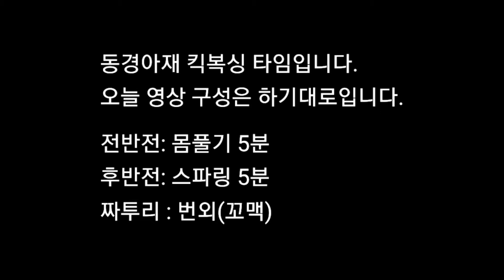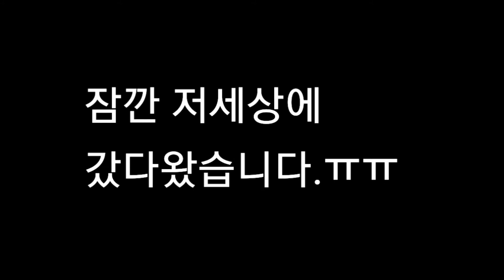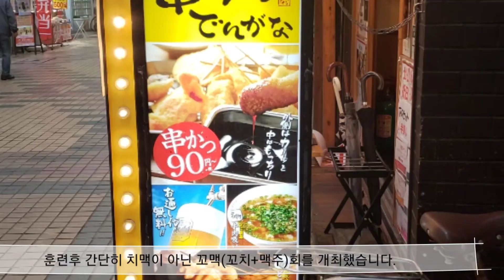정말 살살친거 맞어?!눈빛이 너무 무서운데.. なぐられて気持ちいい？！킥복싱 동경아재(TKAJ)-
일주일에 한번 3초정도 저세상을 갔다가 돌아오는 동경아재입니다.
지난주엔 모리타상이 저세상으로 저를 보내더니
이번엔 몬스터 전상이 저를 잠시 저세상으로 보내주네요.
그런데...그런데요...맞는것이 아프고 싫지만 두렵지는 않습니다.
때리는 쾌감...맞는 쾌감...?
저도 조금 성장한 것일까요? ㅎㅎ

킥복싱 동호회 ... 코X나 때문에 운동이외의 친목도모활동을 1년이상 못했습니다만
오늘 1년만에 치맥모임을 실시했습니다.
엄밀히 말하자면 꼬치랑 맥주이므로 꼬맥이 맞겠네요 ㅎ

초중고 시절의 학우
군대의 전우
회사다닐때의 사우
킥복싱은. 음. 킥우?
하여튼 이 원초적이고 원시적으로 보이는 운동을 하며
때리고 맞으며 우의를 돈독히 하고 있습니다.

key word :  동경아재(TKAJ)오십살 킥복싱- 중대 발표

■동경아재(TKAJ)- 중년 킥복싱 도전기!!! 때쾌맞쾌10　(때리는 쾌감 맞는 쾌감)

동경에 거주하는 한국인 회사원  50대 아저씨(옷쌍:おっさん)가 일본인틈에 끼여
킥복싱 시합 데뷰하기까지의 과정을 담은 채널입니다.

킥복싱이나 격투기에 관심있는 분은 하기 채널도 꼭  확인해 보세요.

길코치, 킥튜브 (한국)
洗濯日和【キックボクシングch】, FamilytimeFT (일본)
MMAShredded (영어)

무에타이 명선수들의 시합을 보고싶다면
Muay Thai Scholar

개인적인 연락:  카톡 ID : dalizadalryo